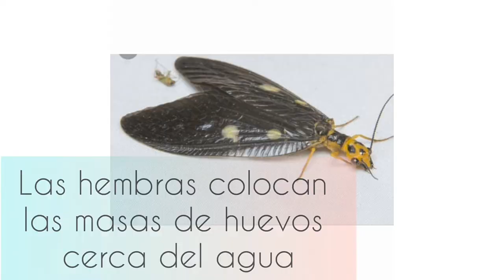Mosca Dobson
El insecto alado más grande y escalofriante del mundo

Fue descubierto en la provincia de Sichuan, China. Es el acuático más grande de su tipo. Se asemeja a una "libélula gigante con dientes largos"

Es un insecto acuático, apesar se su apariencia es inofensivo.